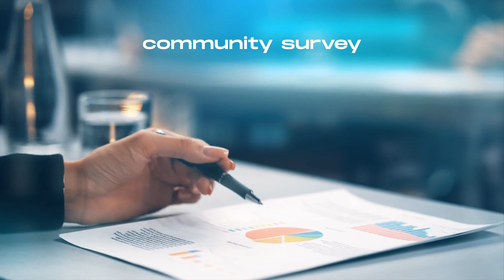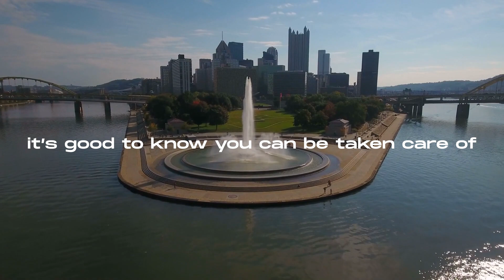Want to Retire? Top States Retirees are Flocking to in 2023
Join us as we explore The Top States Retirees are Flocking to in 2023

We focus on top 10 states that over 80% of retirees are moving to!
Whether it's the allure of a change of scenery, a more affordable cost of living, the desire to be closer to loved ones, or a myriad of other reasons, these states have become the ultimate retirement havens. While most retirees stay in their home state, this video uncovers the fascinating statistics behind why millions of Americans opt for a new state, based on the US Census Community survey.. Prepare to be informed and inspired as we unveil the top states retirees are flocking to and uncover the reasons behind their choices.